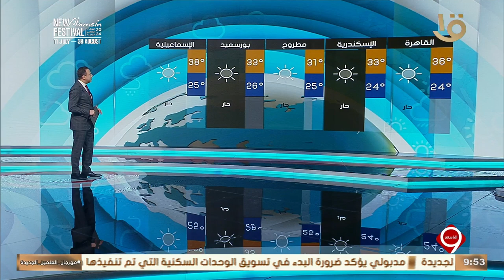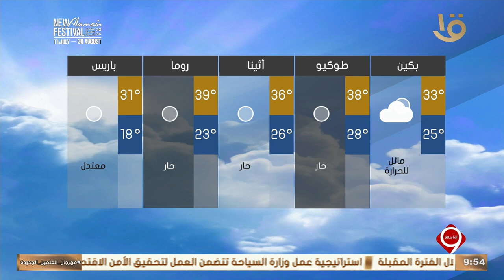نشرة التاسعة | بيان بدرجات الحرارة المتوقعة غدا